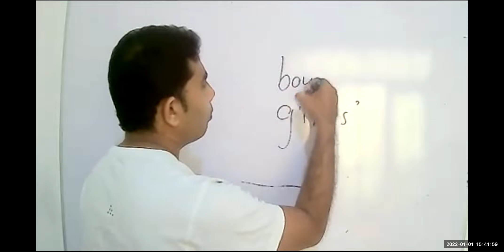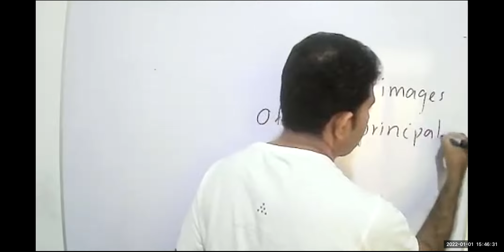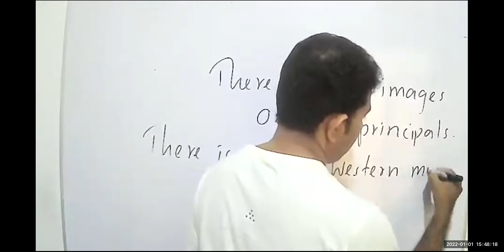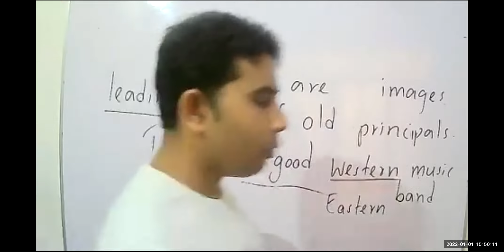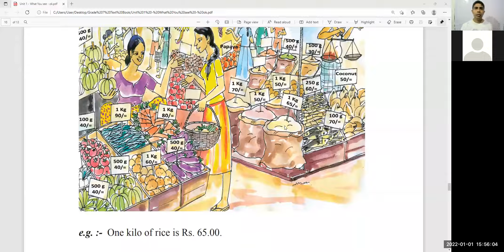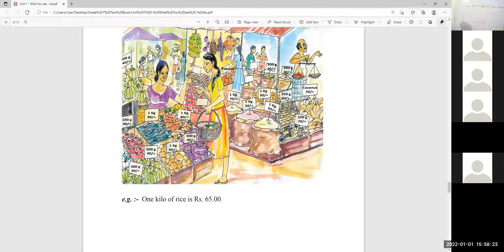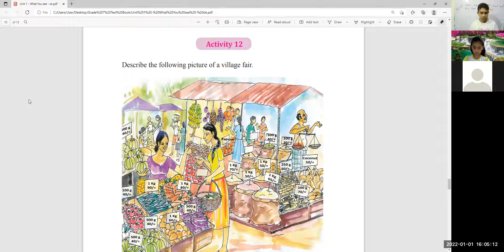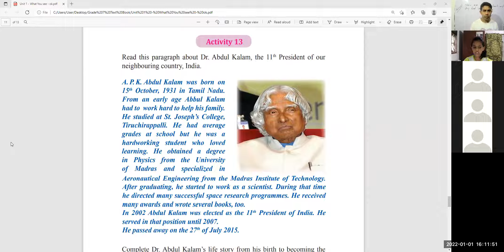English Language Grade 7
1st Video of 1st January 2022